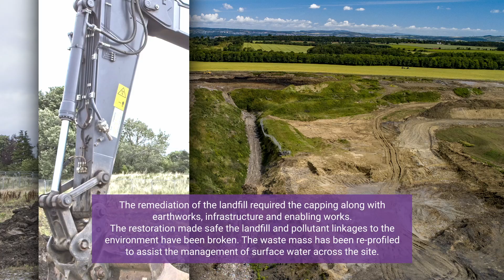Winchburgh Auldcathie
The remediation of the landfill required the capping along with earthworks, infrastructure and enabling works. The restoration made safe the landfill and pollutant linkages to the environment have been broken. The waste mass has been re-profiled to assist the management of surface water across the site.